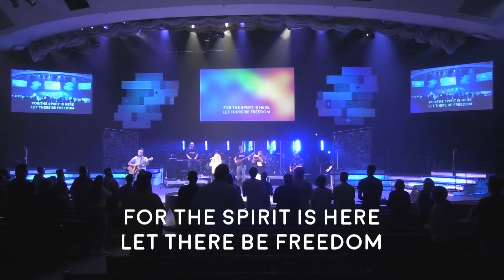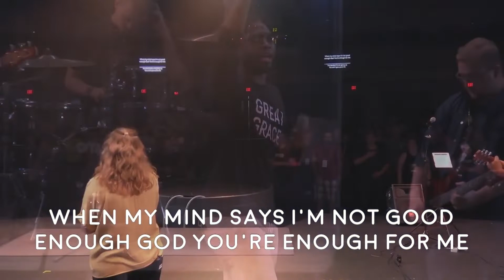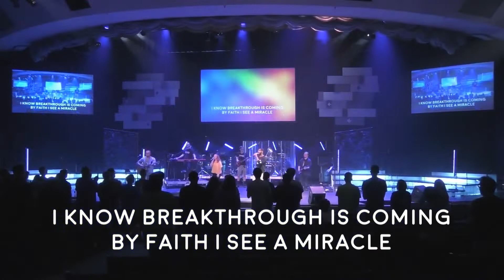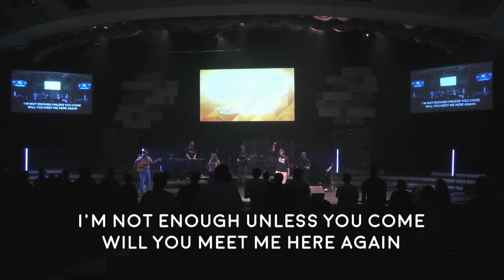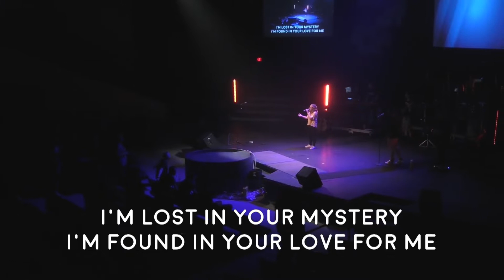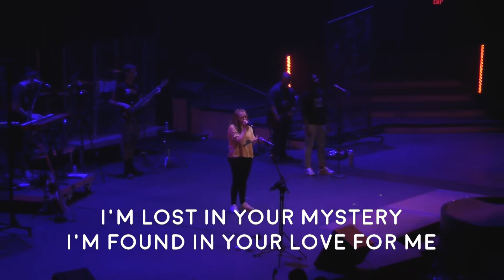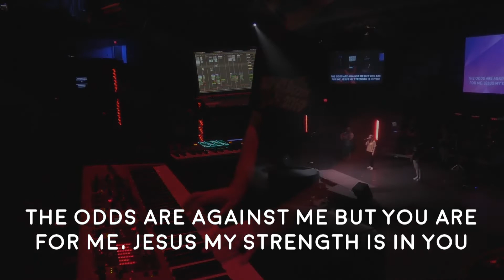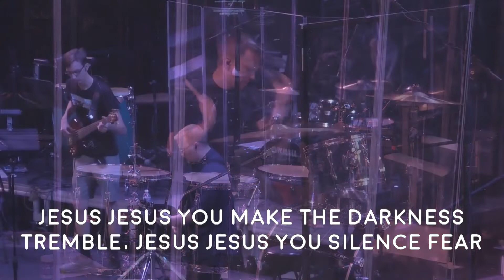SquadCon2019 Worship Night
Our worship service at SquadCon is always a special time. Relive it all or get a glimpse of what it's like right here!

If you made a decision to follow Christ, let us know by filling out this quick form so that we can reach out to you with some resources!

To support this ministry and help us continue to help gamers win together,